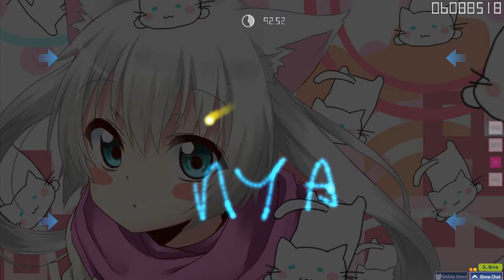nya nya nya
NYA